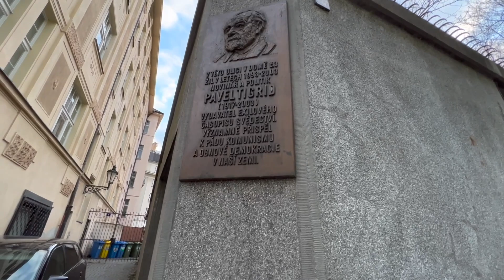SHOCKING TRUTH of PRAGUE || EXPLORING STREETS of PRAGUE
Hello we are Akanksha and Ujjwal.We are an Indian couple living in London.We decided to take a mini break to the beautiful city of Prague in Czech Republic which is gaining popularity among Indians for its affordability and beauty.This country  is comparatively cheaper than other European countries and shares its borders with Germany,Hungary and Austria.in this video we explore the streets of Prague and uncover a shocking part of history which is sad and heart wrenching.Hope you enjoy the video.